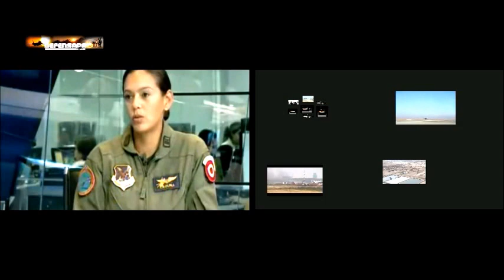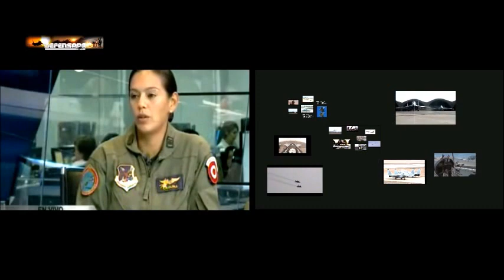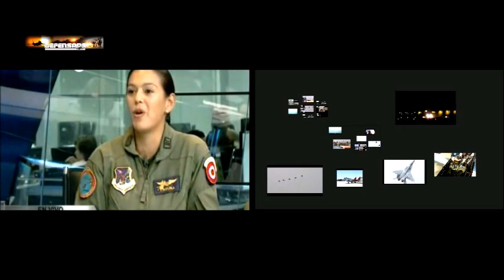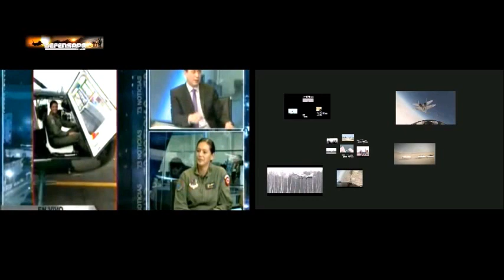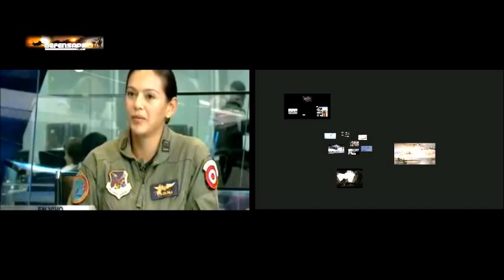La Contribución de la Mujer en la Fuerza Aérea del Perú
Defensape